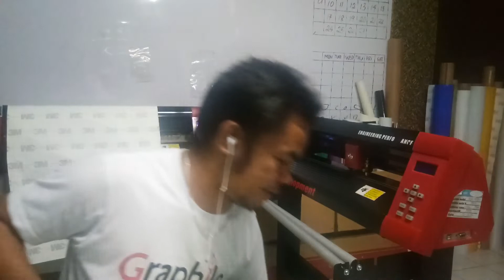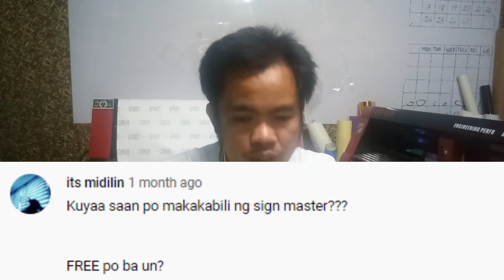Answering Questions About Decal Printing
Hello mga Kadecals, sa video na to ay sasagutin ko ang ilan sa mga tanong na nasa comment box sa mga videos na inupload ko na.

Sana ay meron kaung matutunan mga Kadecals.

Salamat sa suporta mga Kadecals :)